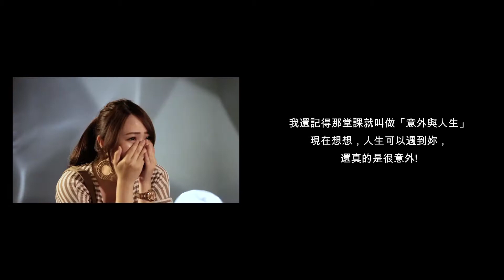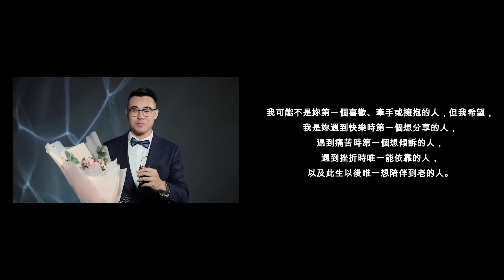[求婚錄影] 台中LAROME法式餐廳 文睿&佳燕 微電影求婚紀錄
婚禮錄影/婚禮紀錄/微電影/工商影片/CF宣傳片/網路廣告/活動紀錄/形象短片/網路短片製作

Line: tkdcc999
WeChat: tkdcc99